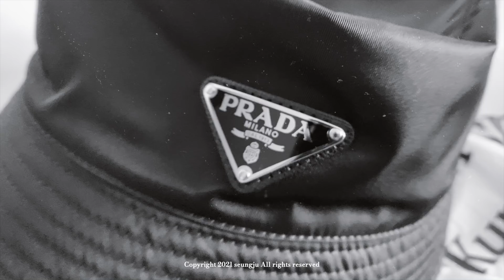Eng 요즘 뭐 샀지? 가을에 입기 좋은 패션 아이템 구경오세요 4탄 🖤 프라다, 트래비스 스캇 조던 로우 What Did I Buy these days? #4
월간 패션 하울 4탄!

BGM🎶 베일드가 사용하는 브이로그 음원 2개월 추가 혜택받기 (링크 클릭)